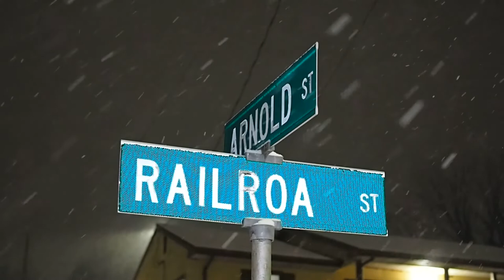Night Walk in the Snow with the EM10 Mark 1 and the 25mm 1.8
Come along and join me for another night's snow walk. Between 11:30pm Friday night 1 21 22 and Saturday morning 1 22 22 at 1:30am when the snowing was at its best.